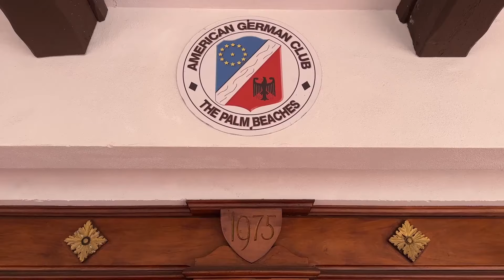American German Club Shingle Reroof | Lake Worth, FL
We are honored to have been selected as the official roofing contractor for the American German Club. Our team reroofed the main building with premium CertainTeed Landmark shingles, ensuring durability and aesthetic appeal. Additionally, we installed a new roof on the steeply pitched roof of the Beer Garden Haus, adding to the club’s vibrant facilities. We look forward to celebrating with you at Oktoberfest!